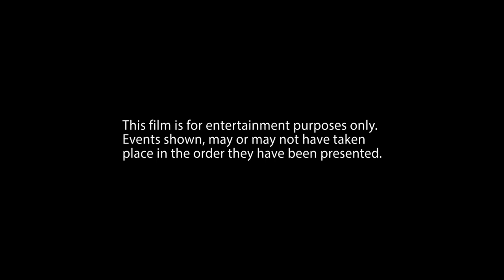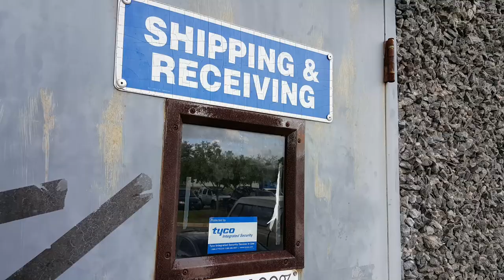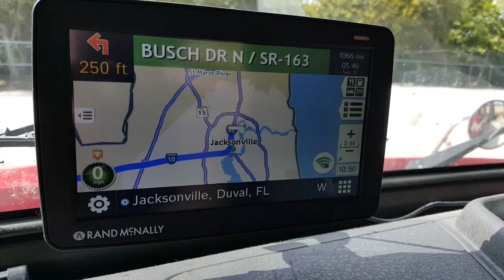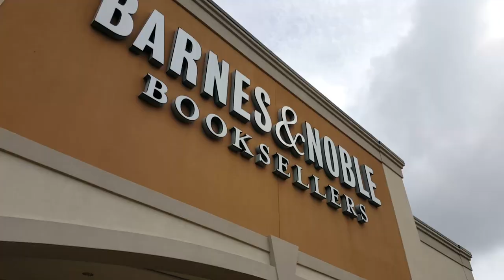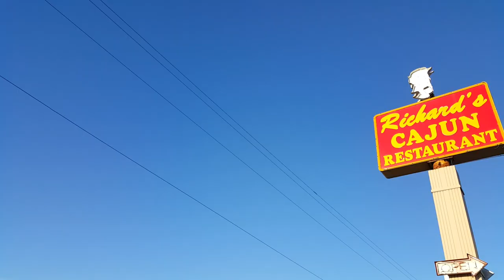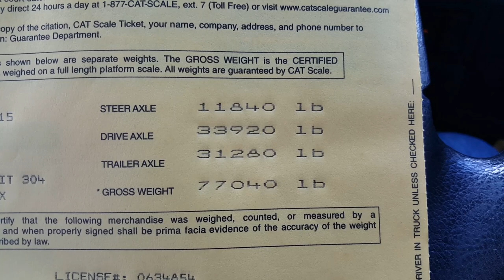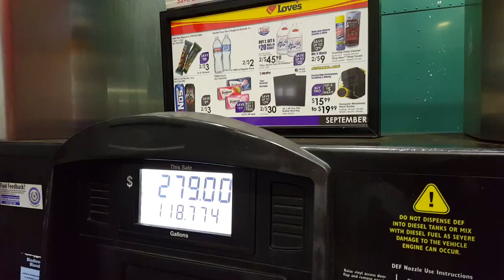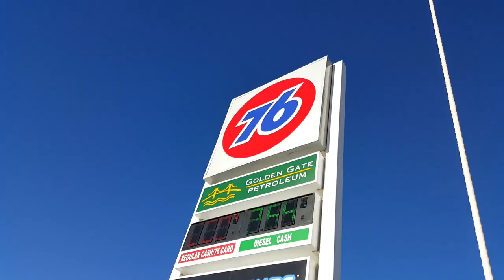Rolling on Down the Line Movie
Our longest presentation yet, 1 hour and 15 minutes of trucking. Roll with Indiana Jack on a trip from Jacksonville, Florida to Reno, Nevada. Bring your tin foil hat as we stop by Area 51 in Nevada and much much more.